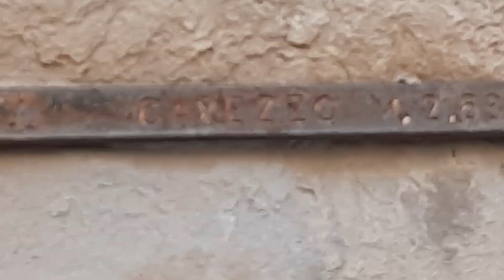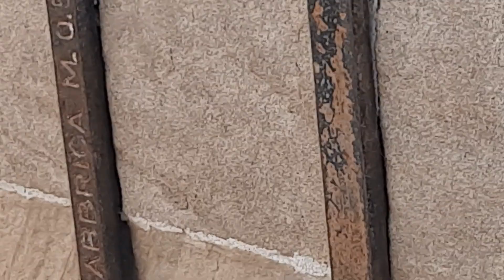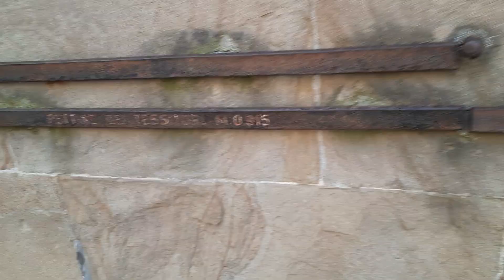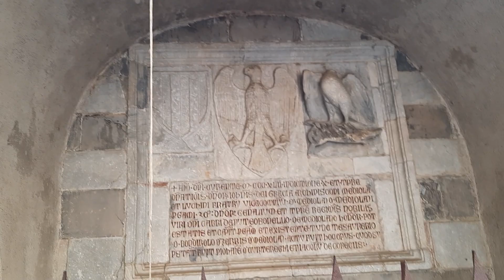Мне нравится КАК люди пытаются НАЙТИ лихорадочно смысл разнообразному Чугуну!Да что с вами не так?!